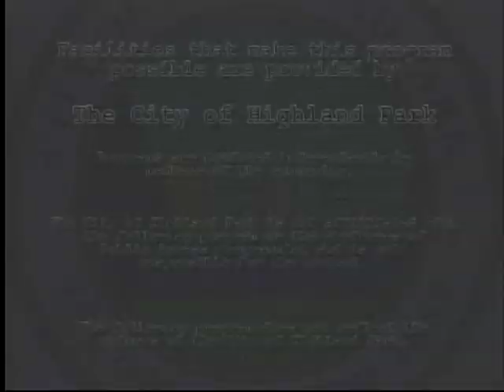CAHNMANN ‘S ROUNDTABLE The Resurgence of Anti-Semitism